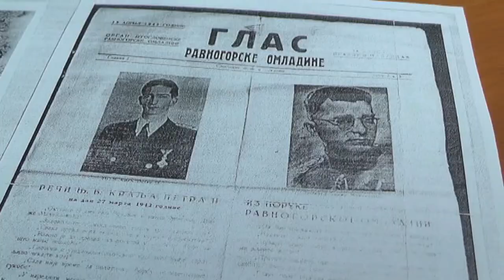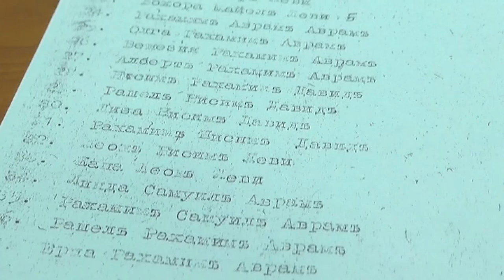BOGAT PROGRAM OBELEŽAVANJA 80 GODINA OD OSLOBOĐENJA U DRUGOM SVETSKOM RATU